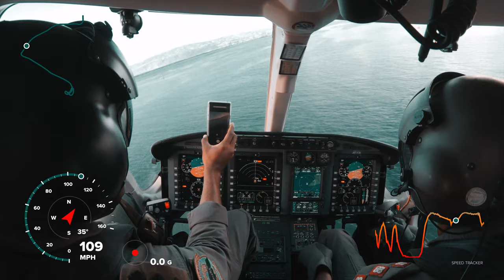Jamaica Defence Force Air Wing Bell 429 Low Flying!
The view from the cockpit of a Jamaica Defence Force Air Wing Bell 429 as we flew back towards Kingston before heading into the Blue Mountains to shoot some ground to air images.